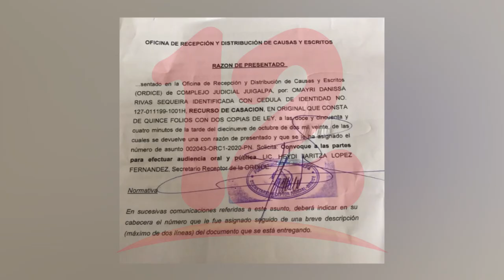Interponen recurso de casación en caso del reo político Ulises Rivas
NosResistimosAlEmbargo Defensores del Pueblo interponen recurso de casación en el caso de del reo político Ulises Pérez